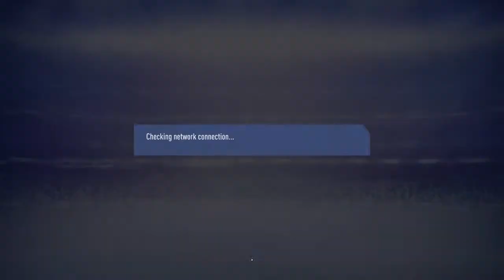FIFA 19_20190523144151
FIFA 19